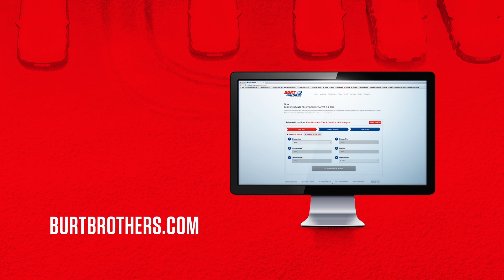BURT BROTHERS Get-A-Grip of Winter 100 - Blizzak Tire Sale!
WITH WINTER DRIVING JUST AROUND THE CORNER,
BURT BROTHERS KNOWS THAT THE RIGHT TIRES
MAKE ALL THE DIFFERENCE.
NOW THRU OCTOBER 31ST,
GET A GRIP ON WINTER WITH UP TO
A $100 INSTANT REBATE WHEN YOU
BUY FOUR BRIDGESTONE TIRES —
INCLUDING THE BRIDGESTONE BLIZZAK TIRES
AND ONLY FROM BURT BROTHERS!
USE YOUR BURT BROTHERS CARD AND
YOU’LL GET STRESS-FREE FINANCING AND YOUR NEW
TIRES WILL GIVE YOU STRESS-FREE WINTER DRIVING.
VISIT BURT BROTHERS DOT COM AND GET
INSTANT QUOTES, BUY THEM RIGHT ONLINE,
OR FIND ANY OF OUR 10 CONVENIENT LOCATIONS